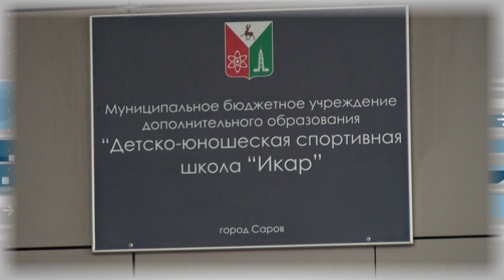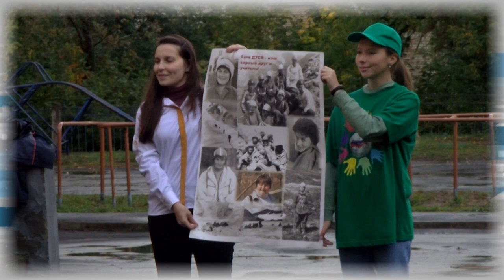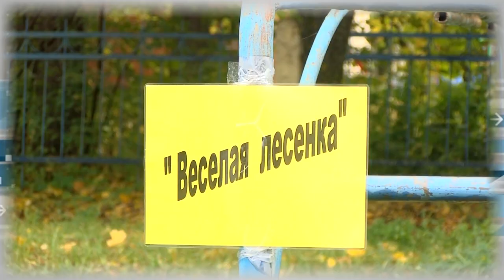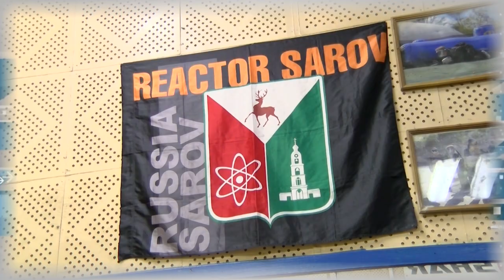Дополнительное время 26.09. - 30.09.